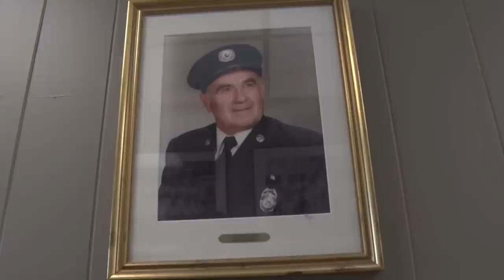Mamaroneck EMS Documentary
Written, Directed, Shot and Edited by Cole Cuthbert
Special thanks to Mamaroneck Emergency Medical Service as well as Kyle Wilkie and Jason Capalpo